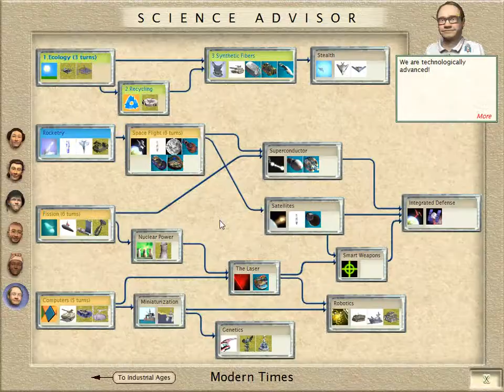Let's Play Civilization III Folge 31 [deutsch] - Frieden mit England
Die letzte Folge in der ich Krieg gegen die Engländer führe. Nachdem ich all ihre bisherigen Städte erobert habe, konnten sich die Engländer mir enem Siedler in eine neu gegründete Stadt retten. Da ich sie nicht zerstören möchte, schließe ich Frieden mit ihnen.